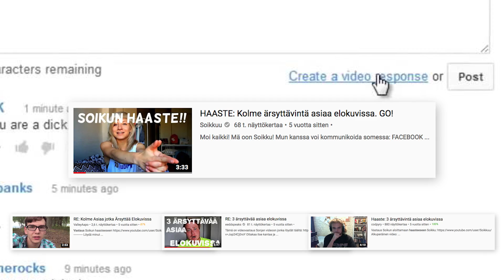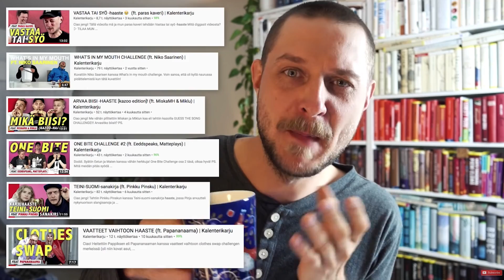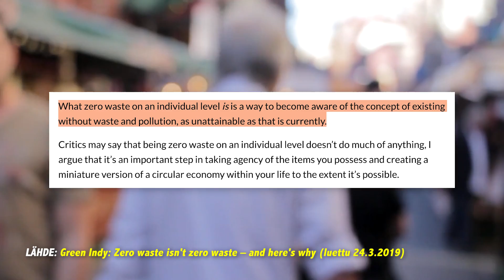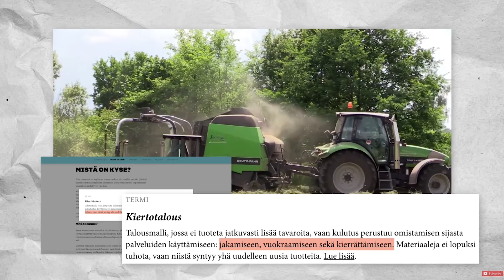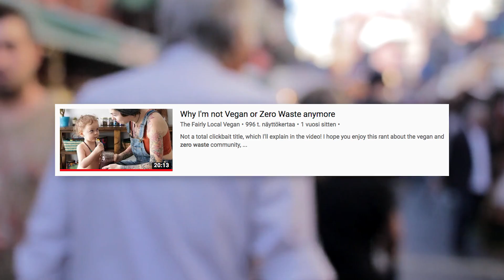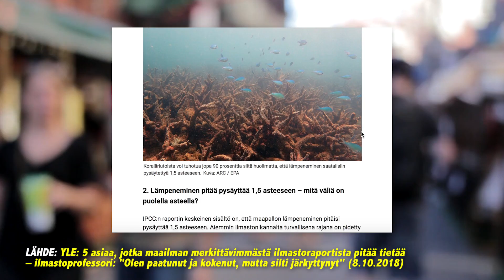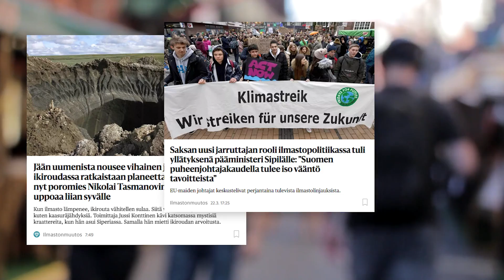RE: Ekologisuus ja täydellisyyden tavoittelu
Tämä on vastausvideo Ekoanjun Ekologisuus ja täydellisyyden tavoittelu -videoon. Videosta tuli hieman polveileva, koska ajatukset veivät kuvatessa useaan eri aiheeseen, joista halusin sanoa kaikista jotakin eli ekologisen perfektionismin lisäksi tulikin sivuttua myös zero wastea, low wastea, ilmastonmuutosta ja ilmastovaaleja.

Tärkein pointti oli siinä, että kannustetaan toisiamme tekemään muutosta ekologisemmassa, minimalistisemmassa, jätteettömämmässä elämässä sekä ilmastonmuutoksen vaikutusten vähentämisessä ja nostetaan toisiamme eikä paineta toisiamme alas. Peace!

1:19 RE: Ekologisuus ja täydellisyyden tavoittelu
1:37 Kalenterikarju ja zero waste -videot sekä oma suhde nollahukkaan
3:11 Zero waste vs. low waste – teollisuudesta elämäntyyliksi
6:32 Katsojan kommentti, joka kolahti
7:23 IPCC Ilmastoraportti ja ilmastonmuutos
8:14 Ekoanjun videosta, ekosomettajista ja ekokyttäyksestä
9:48 Ilmastoaktivismi ja ilmastovaalit